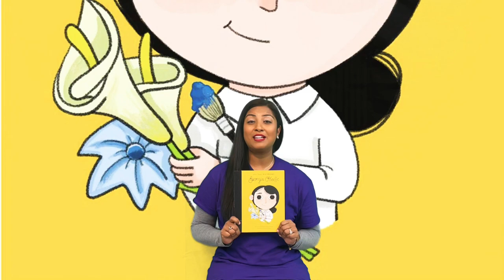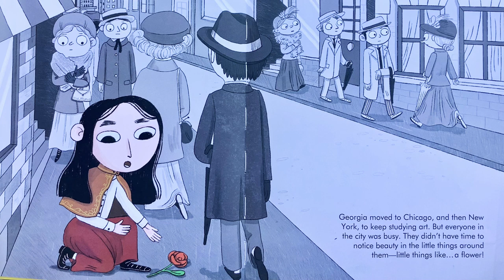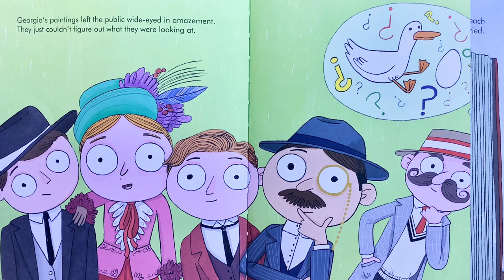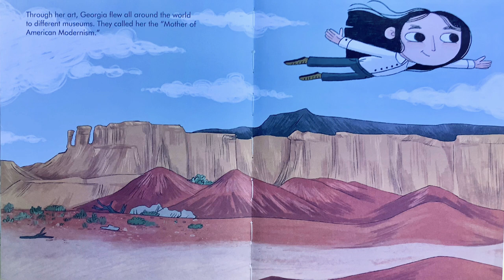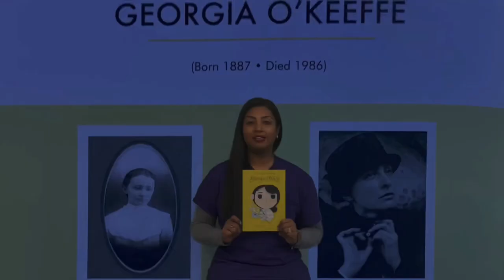📚🎨Biography for Kids | Kids Book READ ALOUD | Storytime | LITTLE PEOPLE, BIG DREAMS-GEORGIA O'KEEFFE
Part of the critically acclaimed Little People, BIG DREAMS series, discover the incredible life of Georgia O'Keeffe, one of America's greatest artists, in this true story of a talented painter who broke boundaries.

As a child, little Georgia viewed the world differently from other people. She roamed outdoors with her sketch book, while other girls played. As an adult, she painted all day. From New York City to New Mexico, she was influenced by the landscapes of her environment.

BOOK INFO📚
LITTLE PEOPLE, BIG DREAMS--GEORGIA O'KEEFFE
Author: Maria Isabel Sanchez Vegara
Illustrated by:  Erica Salcedo

MESSAGE📚
Please support the authors, illustrators and publishers of these amazing books by purchasing a copy for your home library! Reading is such a passion and opens up so many doors! Experiencing reading by holding a book in your hands is priceless! Experiencing the story by listening and reading on your own is a great way to move forward. These books can be passed down and kept in the family for years to come!

Thank you so much for listening and reading with me!